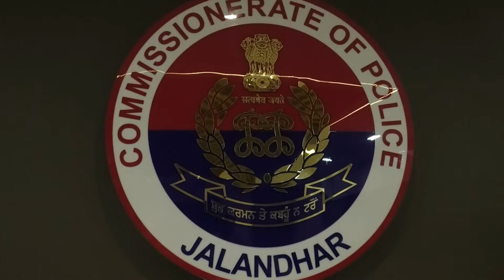Exclusive: ਵਿੱਕੀ ਗੌਂਡਰ ਗਿਰੋਹ ਦਾ ਮੈਂਬਰ 3 ਹਥਿਆਰਾਂ ਸਮੇਤ ਕਾਬੂ,CP Swapan Sharma ਨੇ ਕੀਤੇ ਵੱਡੇ ਖੁਲਾਸੇ